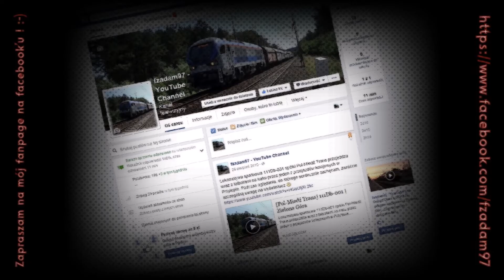[PKP Cargo] ST43-295 | Zielona Góra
ST43-295 wraz z beczkami z Żar do Szczecina wjeżdża do Zielonej Góry od strony Nowogrodu Bobrzańskiego.
Pozdro i podziękowania dla Andrzeja Klauzy za info ;-)
Zapraszam na mój fanpage na facebooku:
DATA: 30.07.17